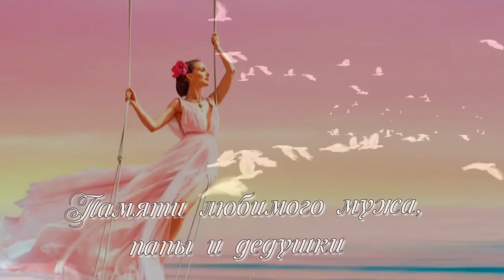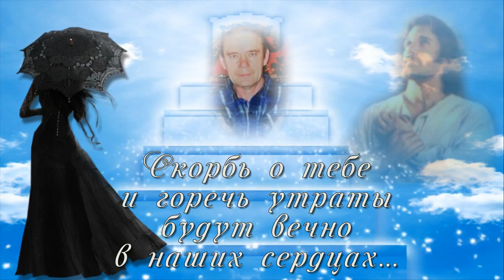ПАМЯТИ ЛЮБИМОГО МУЖА